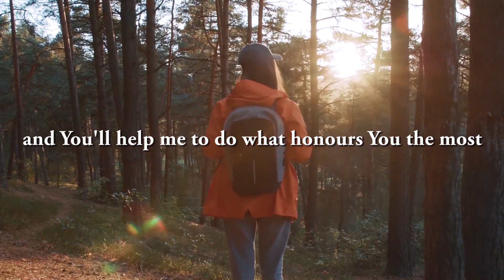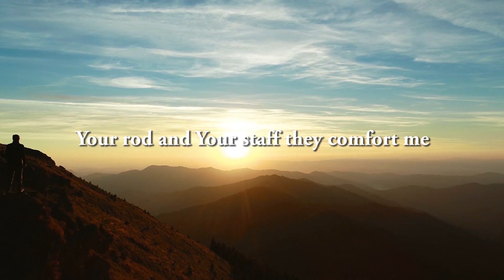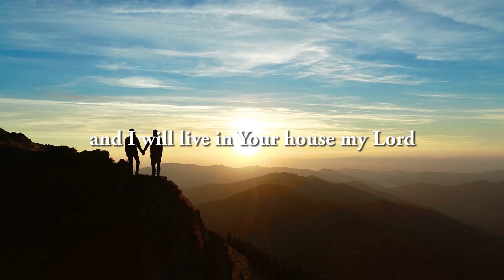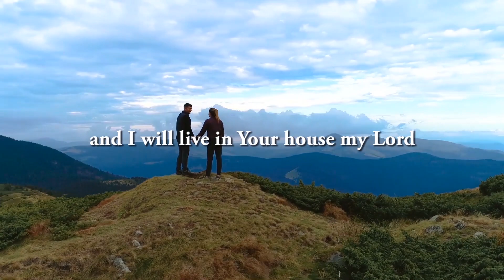Miracles don't come easily (with Vinesong)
You can't have miracles without first having problems; that is why I always say miracles don't come easily. Twice God has healed me of cancer; He's released me from a communist prison. Suppose I never had these problems, that God spared me the pain, I would not have the ministry I have today. God doesn't send the sickness, but He will use it for good: "This happened so that the works of God might be displayed" (John 9.3).

Lessons from 70 years of ministry: 'For what I received I passed on to you as of first importance.' (Part 9)
'Psalm 23' used by kind permission of @Vinesong